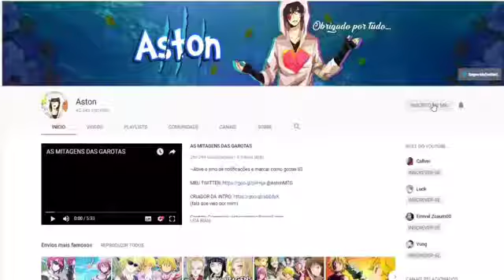As melhores mitadas dos sete pecados